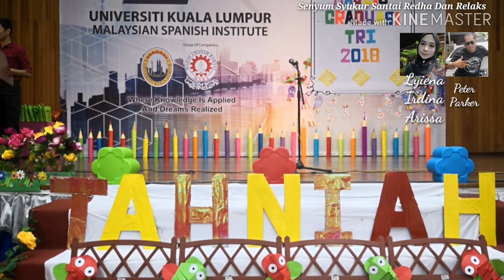Penyampaian Hadiah Muammar Danish Indraputra Murid 5 Tahun-Tadika Raudhatul Ilmi